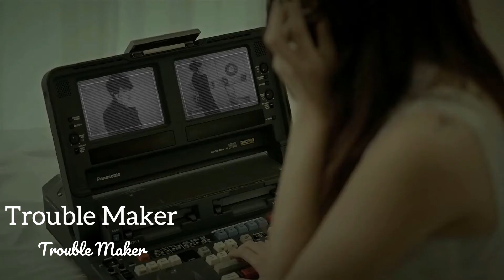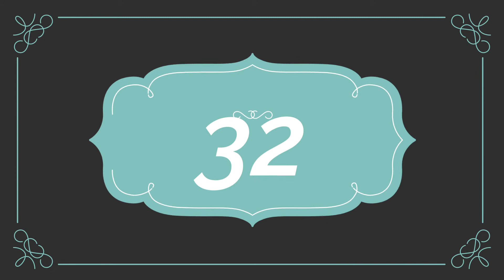Guess The Kpop Song From A Whistle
Can you guess these kpop songs from just a clip of the whistle from the song. Click to find out.